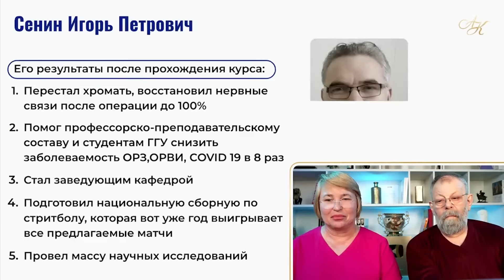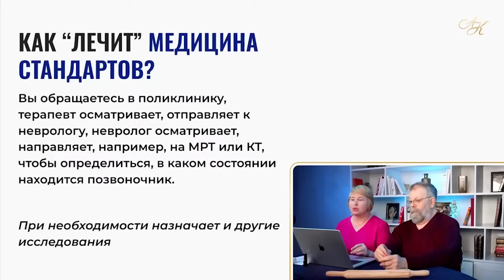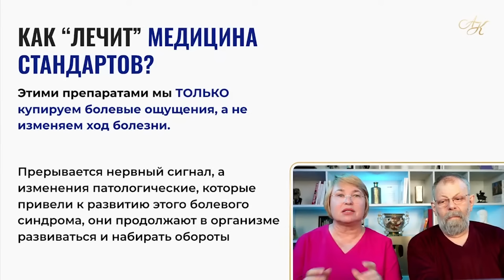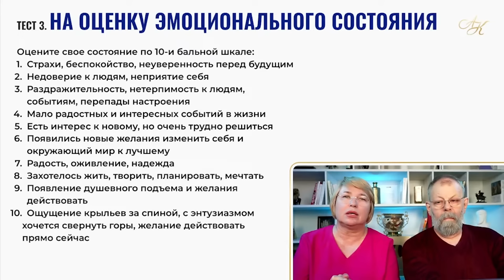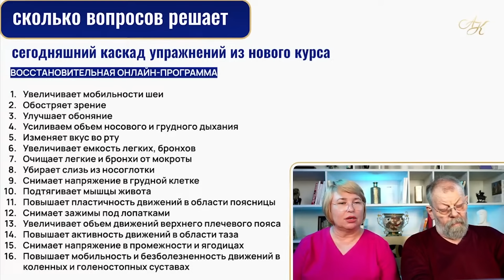3 точки от боли в спине. Делаем всей семьей, даже детям даём!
Бесплатный вебинар «Как избавиться от боли в спине, шее, пояснице» 19 мая
В среду мы провели потрясающий вебинар о том, как сохранить спину здоровой. Участники этого эфира:

▪️разобрались в причинах болей в шее, спине, пояснице, между лопатками;
▪️выполнили новые комплексы упражнений для снятия острых болей и увеличения мобильности шеи и поясницы;
▪️получили шикарные бонусы и подарки.

Для тех, кто всё пропустил, мы проведём ещё раз занятие «Как избавиться от боли в спине, шее, пояснице» 19 мая. Записаться бесплатно